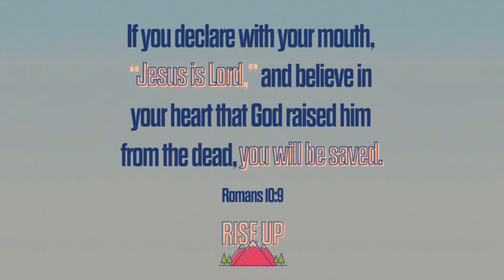Jesus Connects Us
Jesus connects us to one another, but it is up to us to maintain those relationships. When Thomas wasn’t with the other disciples, he missed out on seeing Jesus when everyone else did. Even though Thomas missed out, Jesus gave him another chance.
Jesus wants us to be connected and to share experiences. Even though we are all seeing different things at different times, we are all climbing the same mountain. When you are in community with one another, don’t forget that Jesus has called us to tell everyone about the mountain that He climbed for us.